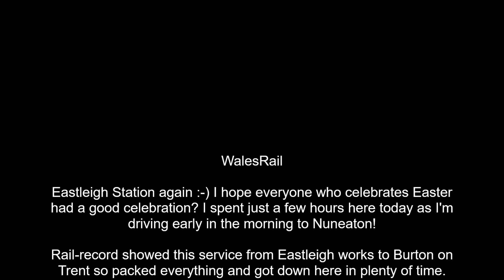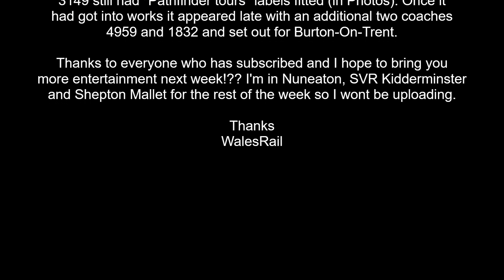66013 Eastleigh Works to Burton On Trent "Special Series" Eastleigh station 19th April 2022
Eastleigh Works to Burton on Trent with coaches